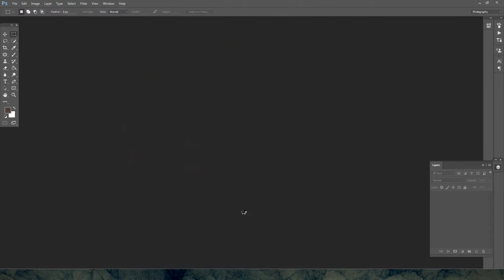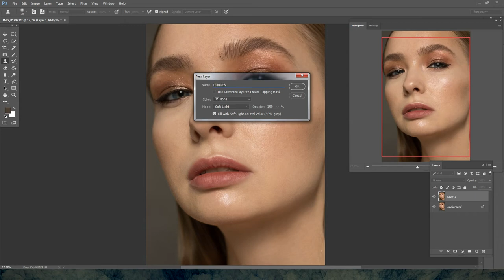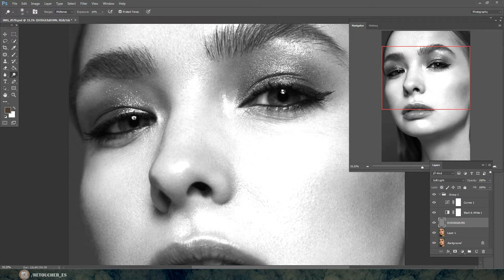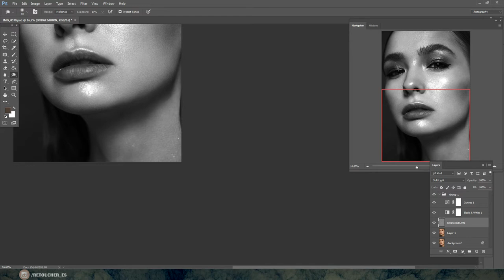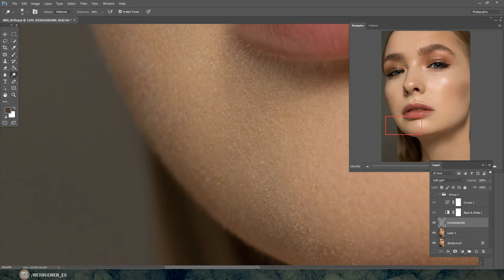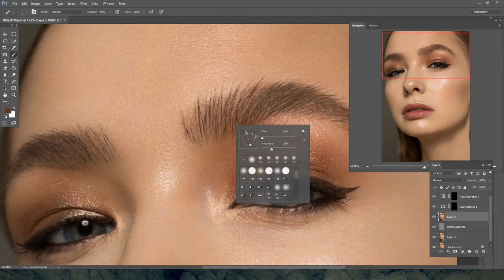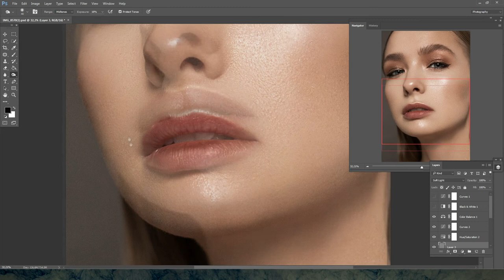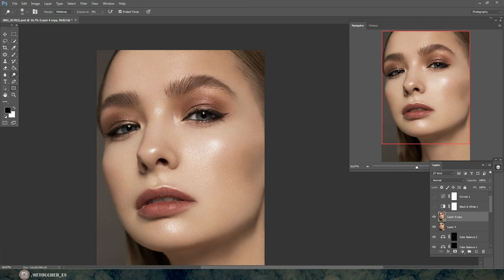BEAUTY RETOUCHING. Retoucher Yevgenija Stypka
It's 2017 and you still haven't mastered High-End retouch? Everything you might have missed is one "click" away from you right now.
Detailed explanation of every step, hints and pro's tips. Wide choose of lessons, with different approaches, techniques and goals. Also there is an option to order exclusive lesson based on your reference, which will reveal moments that you will point out. Complex retouch of beauty portrait, fashion/editorial.